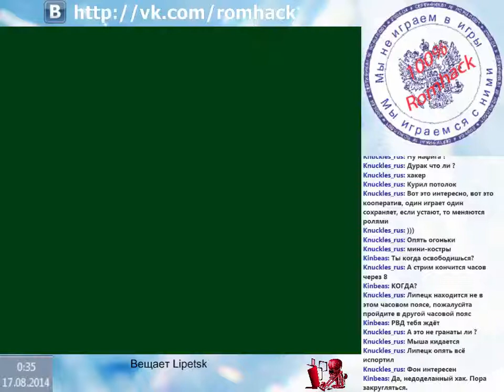[NES] Bowser vs Wario by Icegoom (SMB1 Hack) Romhack edition Roket + Uuuser + Lipetsk